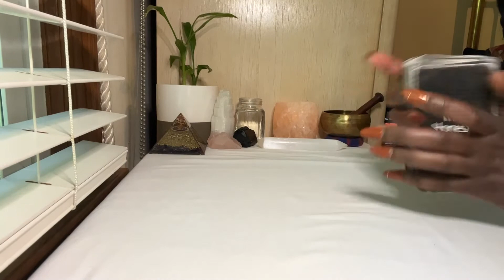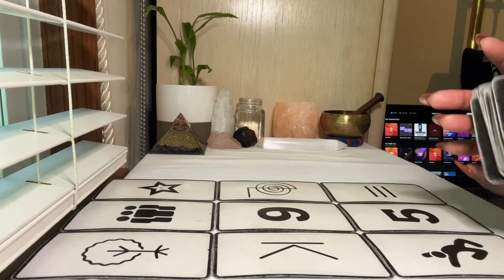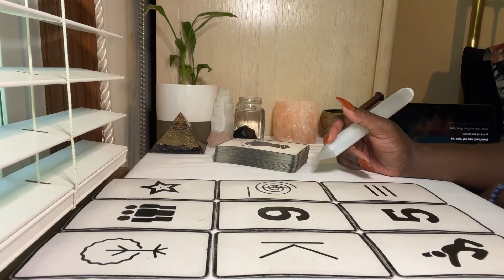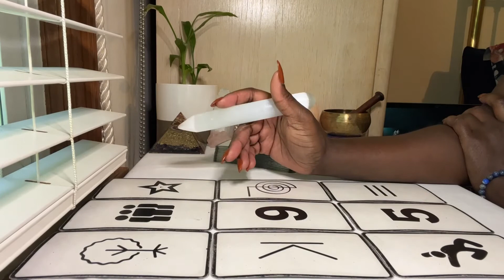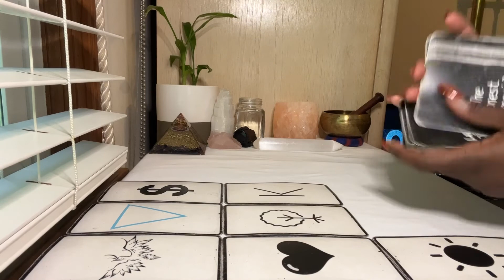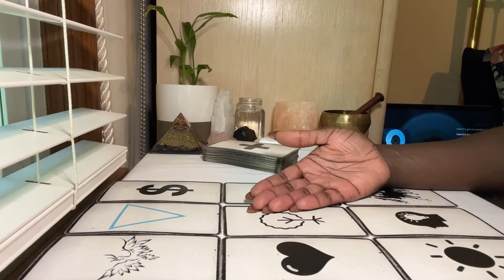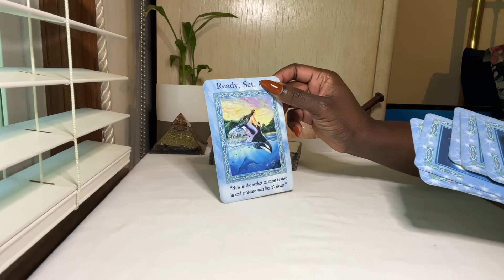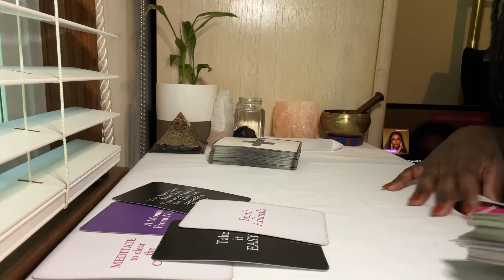Gemini ♊️: Love 💕 Conquers All…Believe It…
Hᴇʏ 👋 Hᴇᴀʟɪɴɢ Hᴏᴍɪᴇs..

👉🌻🌻HEALING HOMIES… Iғ Yᴏᴜ Aʀᴇ Iɴ Nᴇᴇᴅ ᴏғ ɪɴsɪɢʜᴛ ᴀɴᴅ/ᴏʀ sᴘɪʀɪᴛᴜᴀʟ ɢᴜɪᴅᴀɴᴄᴇ... I Aᴍ Nᴏᴡ Oᴘᴇɴ  Fᴏʀ Rᴇᴀᴅɪɴgs🌻🌻👈

Hᴏɴᴇsᴛ Tᴀʟᴋ + Tᴀʀᴏᴛ Sᴇssɪᴏɴ $25.00
Self | Love | Career | Family + Friends | Future
(Free Distant Reiki Included for 1st time clients)

DM:  @TʜᴇHᴏɴᴇsᴛHᴏᴍʀɢɪʀʟ

Aśe Aśe Aśe

Aquarius ♒️ ☀️ Scorpio ♏️ 🌙 Taurus ♉️ 🌅

I’m an intuitive reader, speaker and reiki healer💕